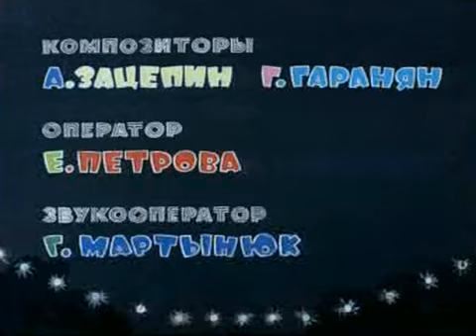01/02. Wilk i Zając - W Lunaparku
Bajka: Wilk i Zając
Odcinek: 2
Rok produkcji: 1970
Polski tytuł: W Lunaparku
Rosyjski tytuł: В парке развлечений